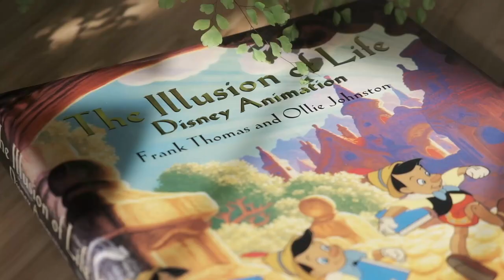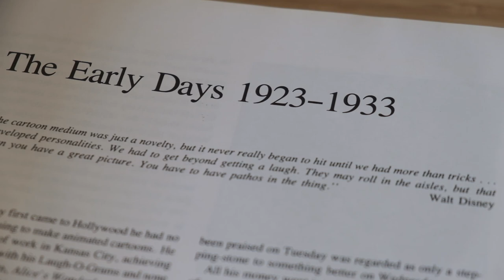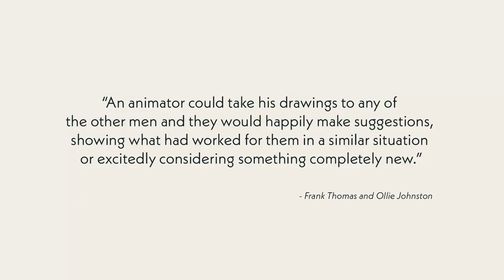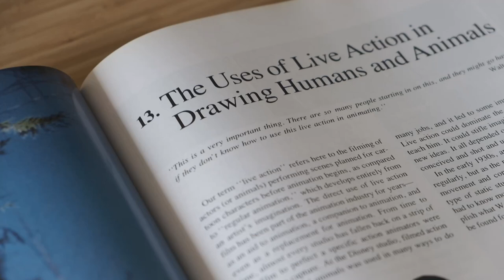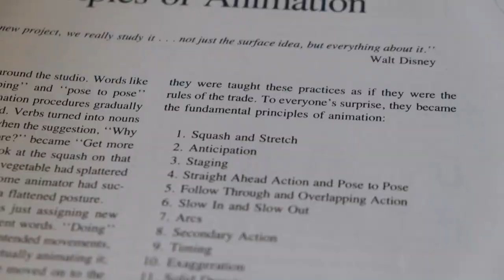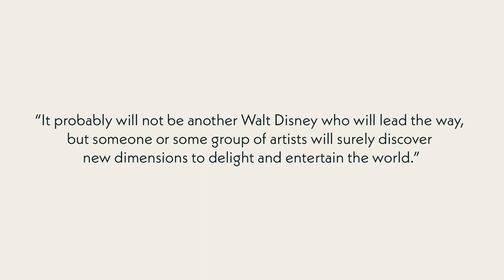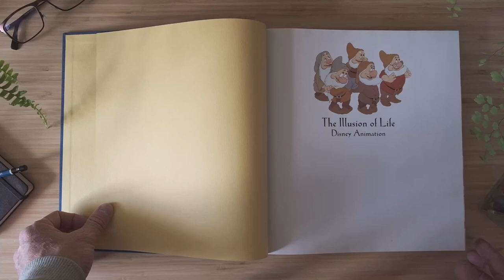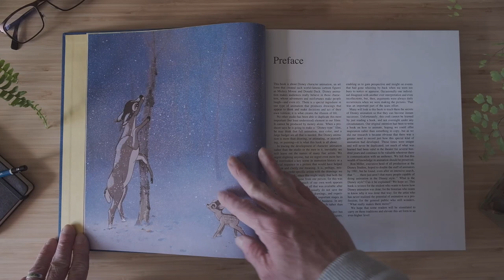The Illusion of Life | Disney's Animation Secrets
After 100 years of Disney animation, if there’s one book which truly provides an insight into the secrets that make their films unique, it must be The Illusion of Life by Frank Thomas and Ollie Johnston.

If you're interested in learning more about character animation, Into Animation has a wide range of articles and classes to get you started.